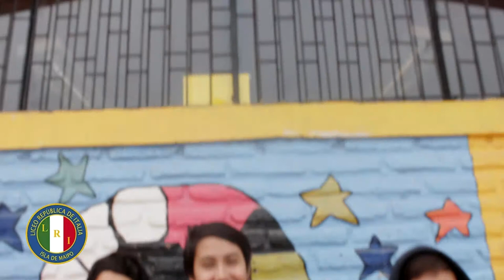Aniversario Liceo República de Italia